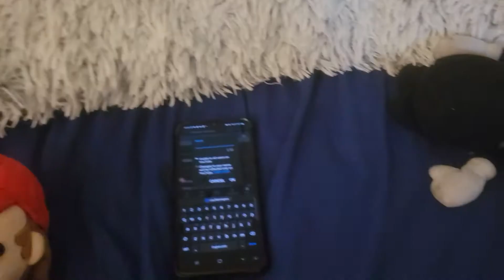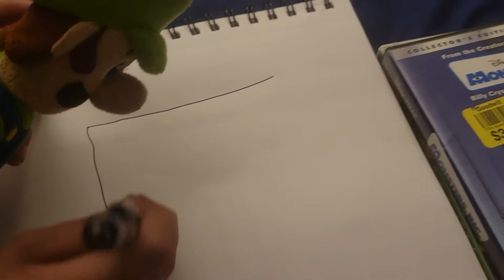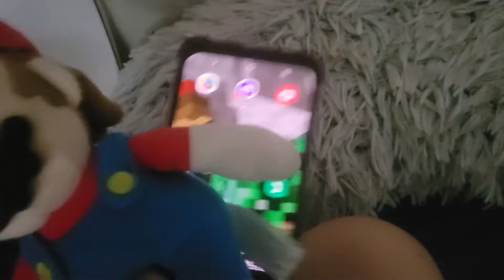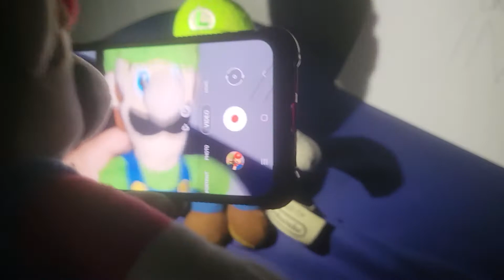Mario Plush: Super Mario Bros Inc.